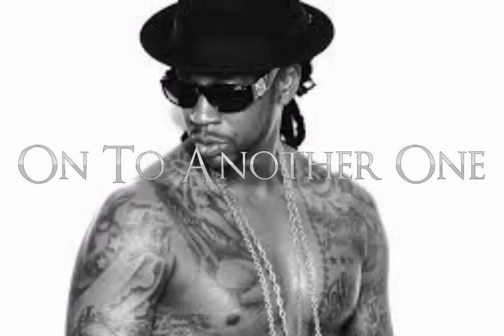*Trap* 2 Chainz Type Beat "On To Another One* | Prod. By MichaelsProductions1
Beat Name: "On To Another One"

IGNORE the tags
2 Chainz TYPE INSTRUMENTAL 2015
2 Chainz Type Beat